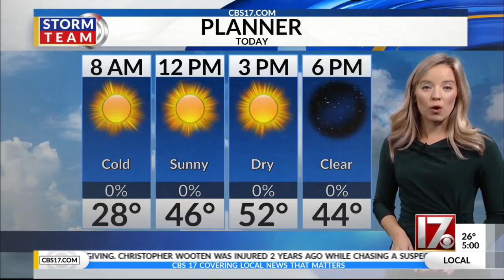Crash closes ramp on I-540 east at Glenwood Avenue in Raleigh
A tractor-trailer went off the road and crashed on Wednesday morning, police said.